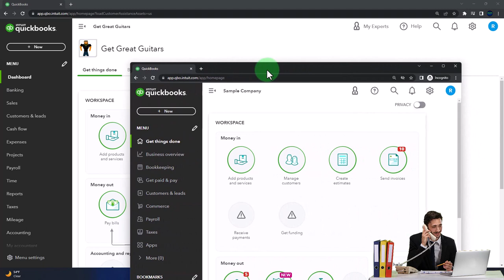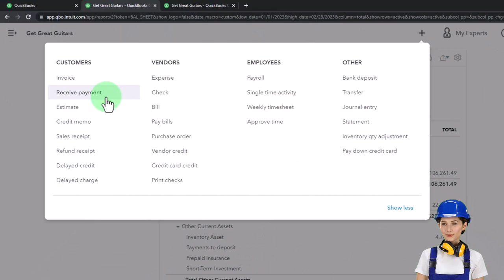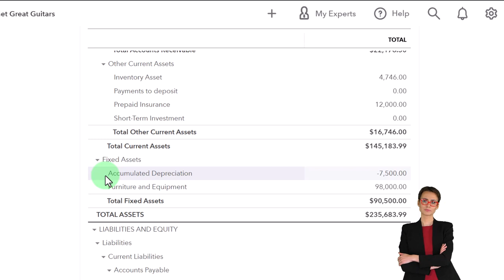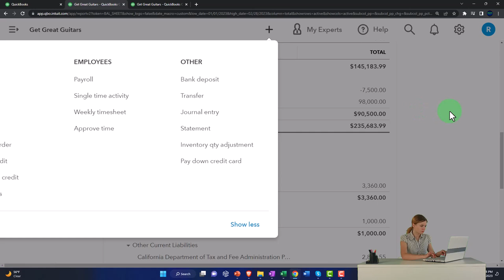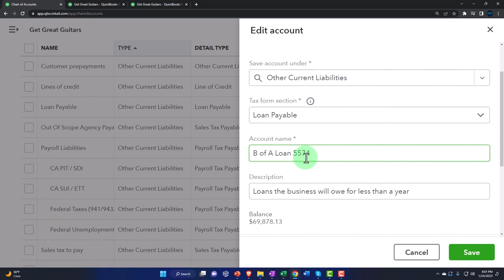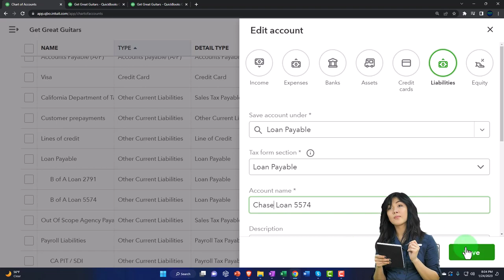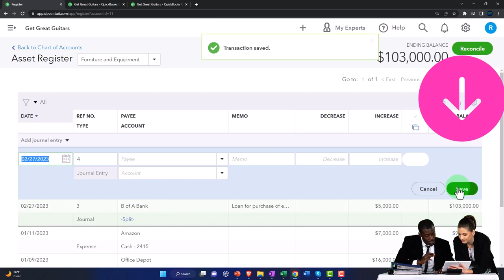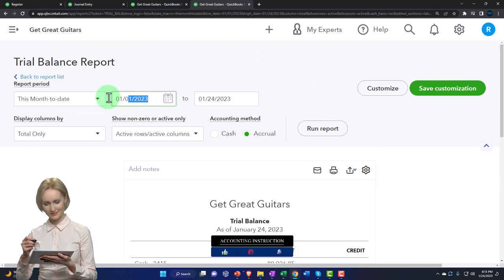Purchase & Finance Equipment 8360 QuickBooks Online 2023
Purchase & Finance Equipment